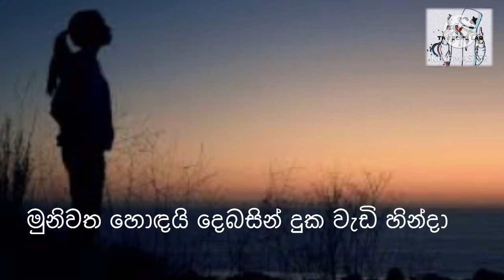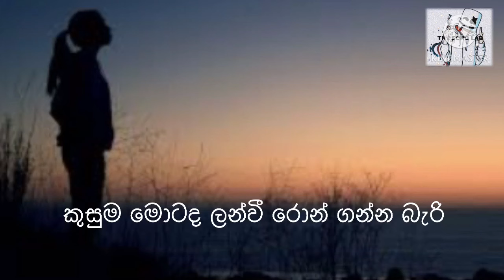Kadamandiye dola ayine(Nanda Malini)lyrics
විශාරද නන්දා මාලිනි